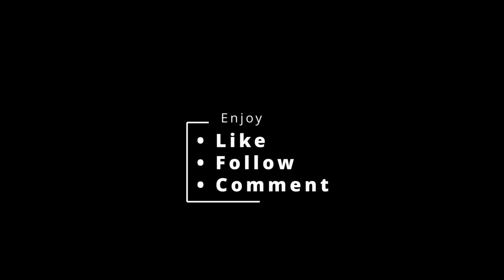Not an ordinary pesto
Not an ordinary pesto, but an improved one imho.

I am adding lime juice, just a dash. More parmasan and more garlic and save a little on the basil. Some might call it blasphemi but I like it this way. That is also the reason why it is not as green as an ordinary one. Try it and tell me if you like it.